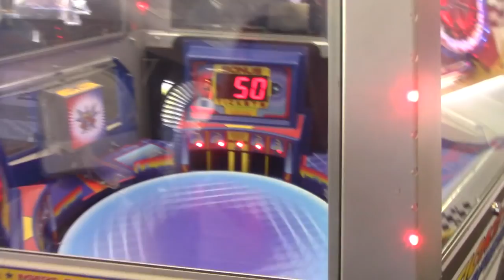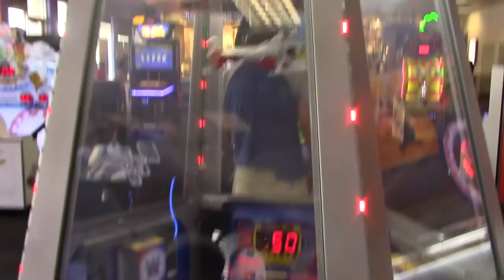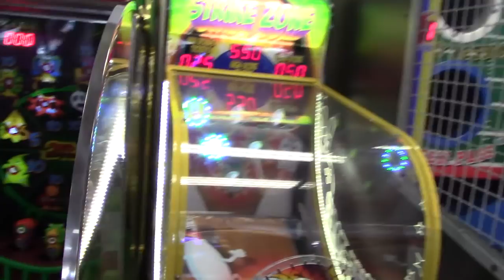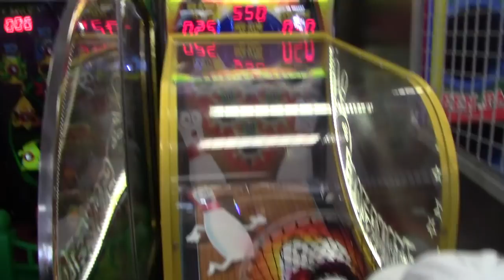Мы играем в Chuck E.Cheese's (часть 2)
Привет! Я Эдвард и я играю в Chuck E.Cheese's (часть 2)